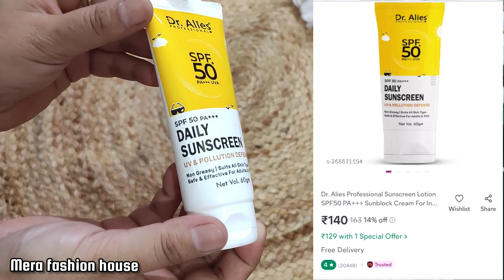Meesho से मंगवाया घर के लिए इतना सस्ता सामान /Huge Meesho Home Decor Haul Rs. 98/-😱unboxing